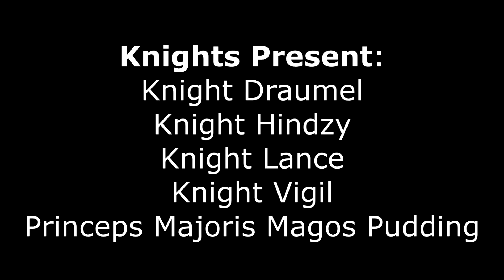Imperial Knight Tournament 2nd round Arma 3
In this session, we had a 1v3 scenario of 2 Armigers armed with Autocannons and a Knight wit ha battle cannon facing off against a single knight armed with a short range Volcano cannon. The devastating firepower of the Volcano Cannon is only limited by its lackluster range, but shreds through shields and armor!

+++Praise the Omnissiah+++
"By Blood and Iron, by the Blue and Bronze, none shall stay our march!"